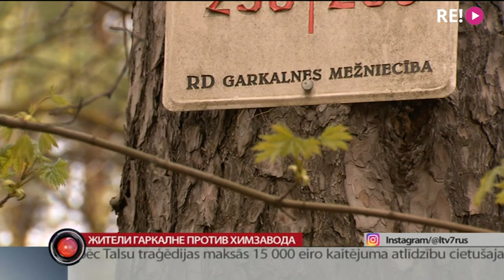Жители Гаркалне против химзавода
Производство посреди зелёного посёлка. Жители края Гаркалне выступают против строительства у себя под окнами предприятия по производству чистящих средств. Говорят, дума без всякого общественного обсуждения дала добро на начало реализации проекта. Сергей Герасимов выяснял, как появился завод.